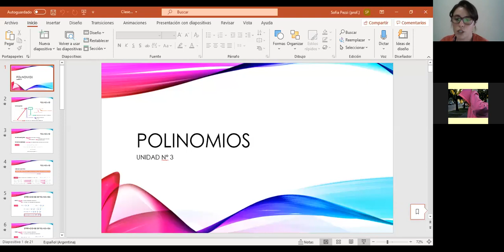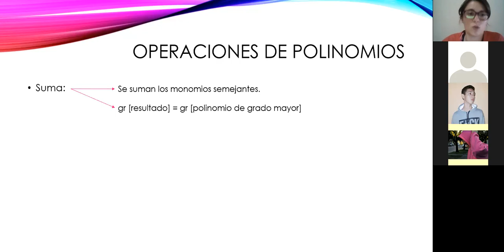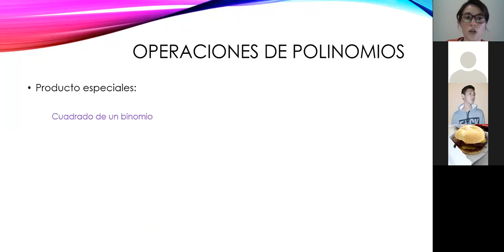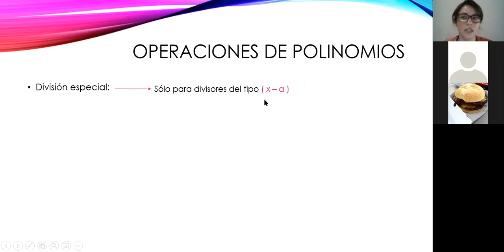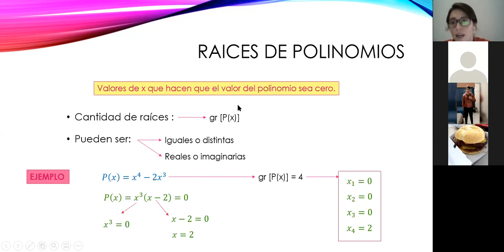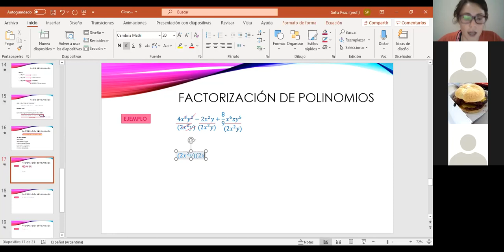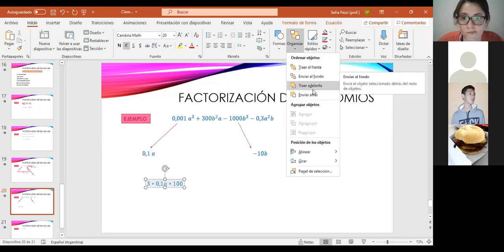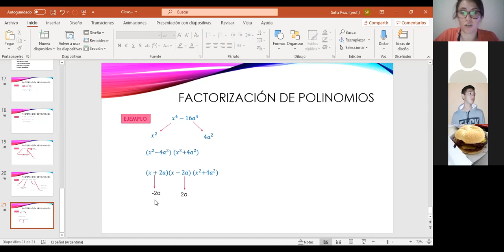Matemática Clase 12 - 01/03/2021